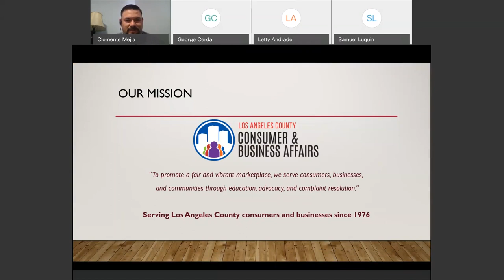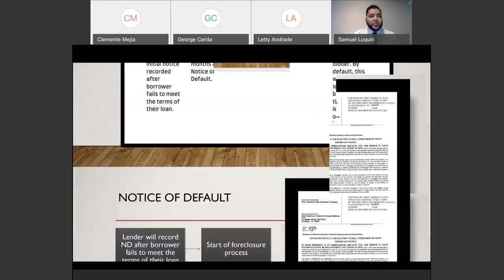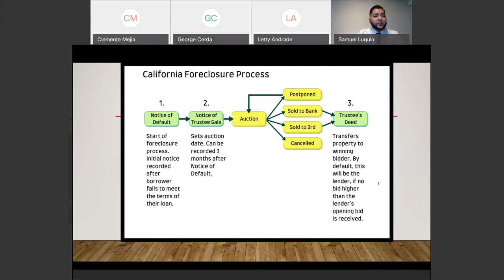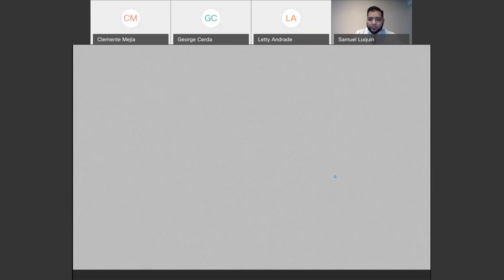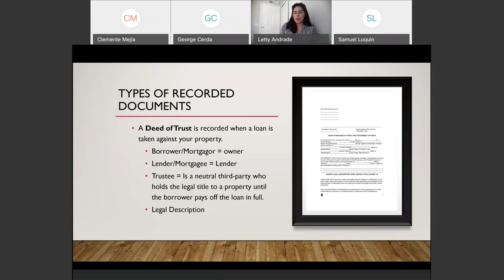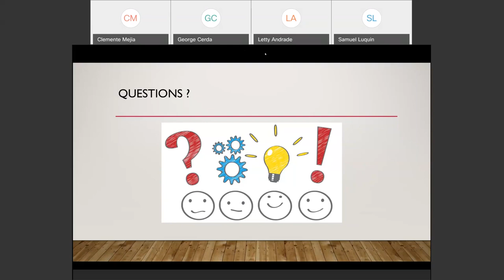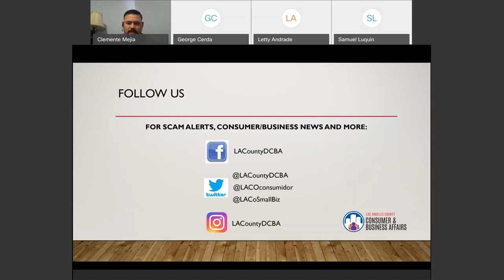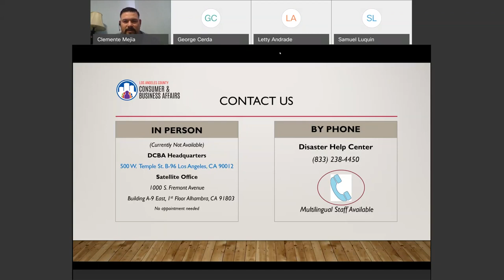The California Foreclosure Process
The California Foreclosure Process - 8/12/20